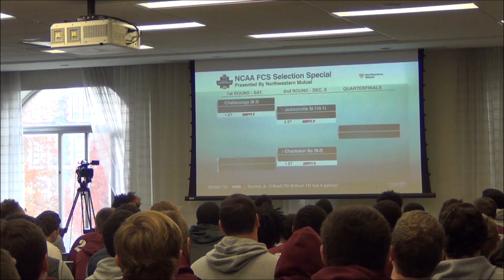2015 Fordham Football NCAA Selection Show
Interviews with Fordham football head coach Joe Moorhead, linebacker Stephen Hodge and offensive lineman Garrick Mayweather, Jr. after Rams received their third straight NCAA FCS Championship bid.